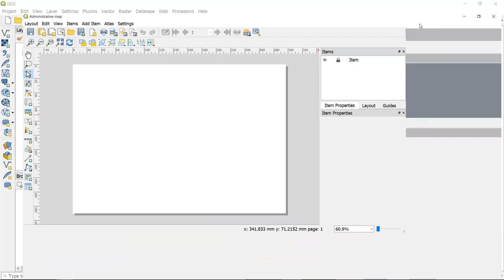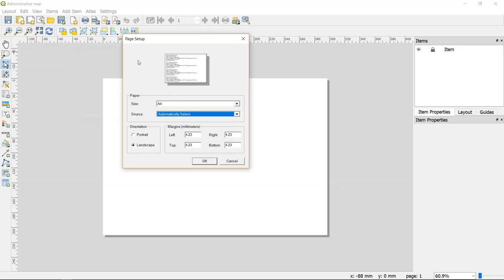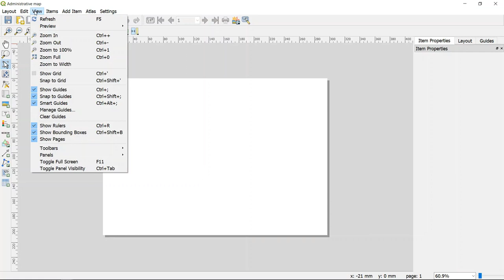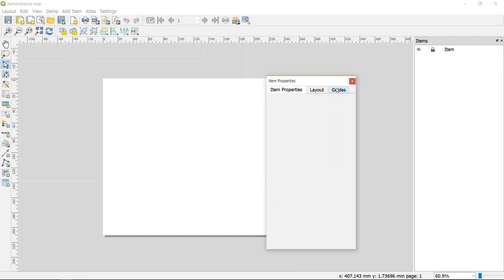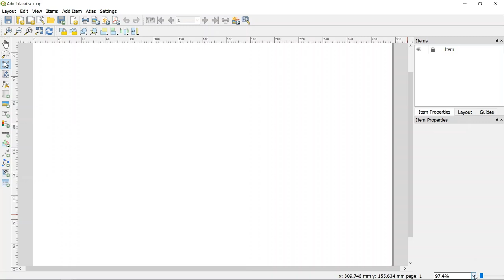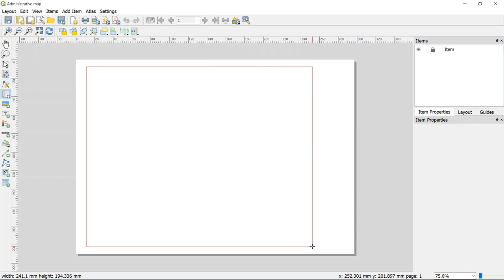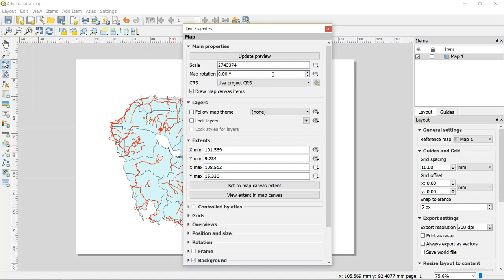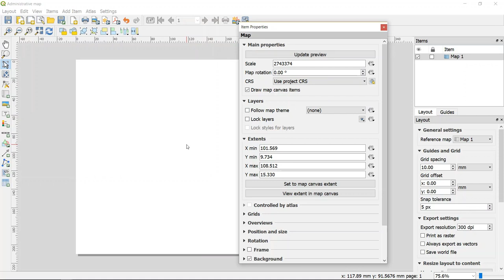មេរៀនទី១៨៖ ការផលិតផែនទី (ភាគ១)